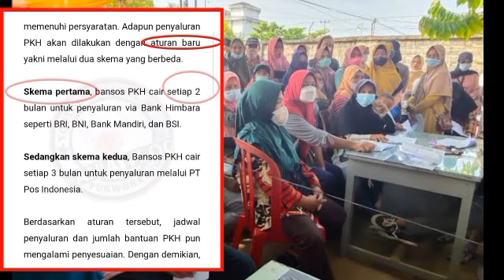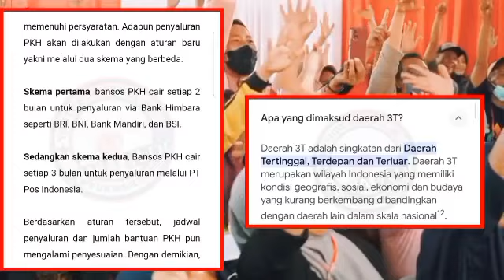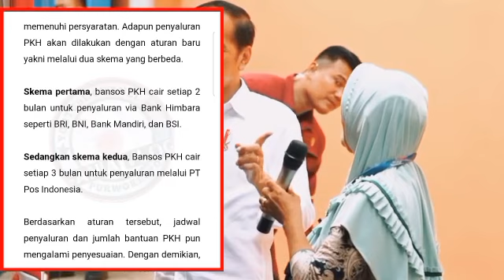BARU SAJA DIUMUMKAN KEMBALI PENCAIRAN PKH BPNT TAHAP 1 YES INI DIA JADWALNYA SEGERA SIMAK YA